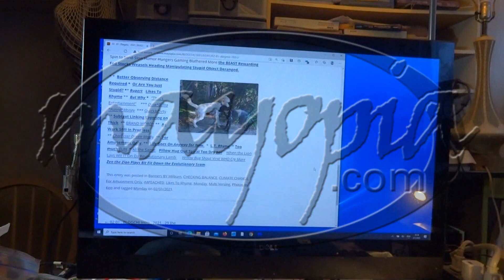Diegetic SEQ 02 01 2021